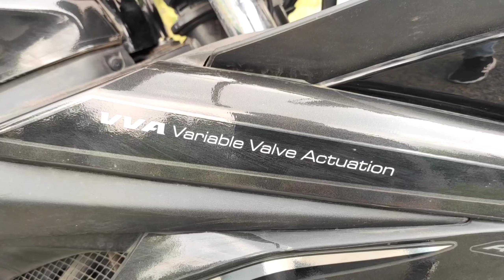R15 V3 bs6 Advantages or Disadvantages of yahama r15 | Full Details of r15 v3 | in hindi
TreandingNo.1 @Gurman Vlogs

ADVANTAGES
1. Performance
2. Mileage
3. Looks
4. Slipper Clutch
5. Maintenance
6. Long Lasting
7. Brakes
8. Value For Money

DISADVANTAGES
1. Lights
2. Pillon Seat

Toh lo guys le aya hun aap logo ke liye new video haan yrr pata hai kaafi time baad daali hai video but usske piche reason tha koi ab videos aati rahengi , toh guys video like nhi kara to like krdo kardiya toh bhut he badiya baat ab fata fat se subscribe krodo plss guys aapke support ki bhut jarurat hai

using _ gorilla tripod
Camera _ k 20
Mic 2 - apple ear pods

 👍 in this video, video to aapne dekh he li😍 plss guys ek baat aur channel ko subscribe kardo plss channel subscribe karne ke bilkul paise nhi lagte ye bilkul free hota hai to acha aapne kardiya thankyou so much 😍🙏 aap bhut ache ho😍🙏

Guys R15 V3 BS6 so eye catching this bike was my dream bike now i achieve my goal you i pray to god 🙏 dreams true
❤️😊❤️So enjoy this vidcomeeo guys🙏❤️ Will know how many people there are And you can watch this video with your family and friends.

r15
r15 v4
r15 v3 whatsapp status
r15 status
r15 v3 top speed
r15 v2
r15 modified
r15 v3 review
 r15 v3 review in tamil
r15 v3 review malayalam
r15 v3 review in telugu
r15 v3 review in hindi
r15 v3 review in tamil 2021
r15 v3 review in kannada
r15 v3 review in tamil bs6
r15 v3 review 2021
r15 v3 review in tamil price 2021
buy r15 v3
buy r15 v3 second hand
buy r15 v3 on emi
buy r15 v3 online
how to buy r15 v3 in india
reasons to buy r15 v3 bs6
should i buy r15 v3 bs6
reason to buy r15 v3
don't buy r15 v3
do not buy r15 v3
r15 features
r15 features and specifications
r15 features and mileage
r15 v3 features
r15 v3 hidden features
r15 v3 display features
r15 v3 speedometer features
r15 v3 new features 2021
r15 v3 bs6 features
r15 v3 display features in tamil